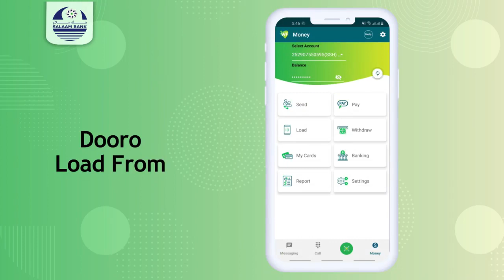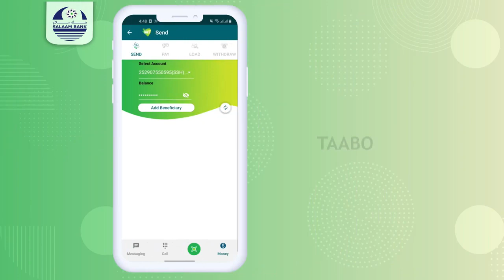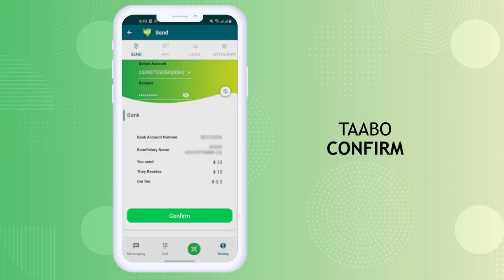Falanqeyn: Qudbadii xalay ee Farmaajo, ma ahayd Qudbadii laga sugaayay?